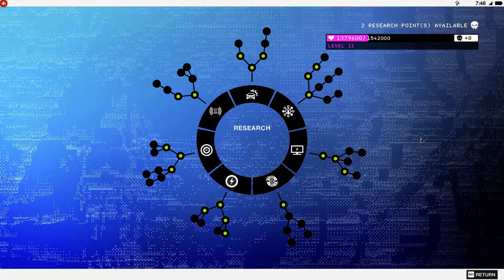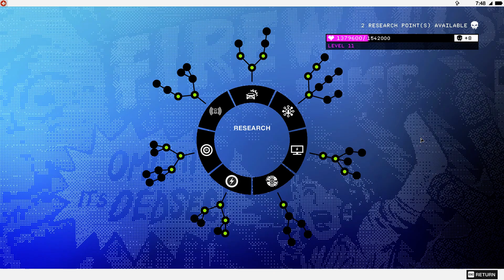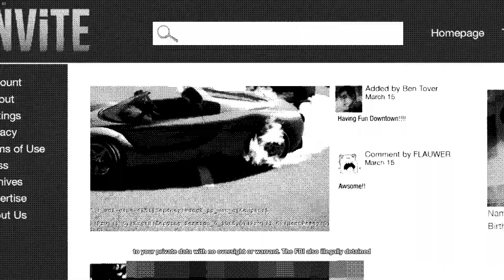Watch Dogs 2 - Walktrough Story Gameplay 06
Watch Dogs 2 - Walktrough Story Gameplay